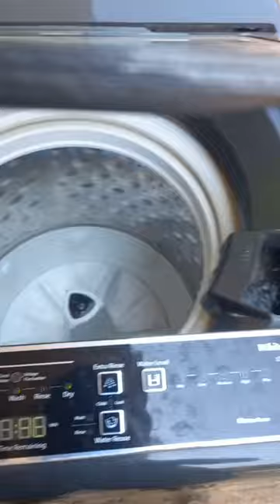Whirlpool washing machine/ /usa /uae /uk /